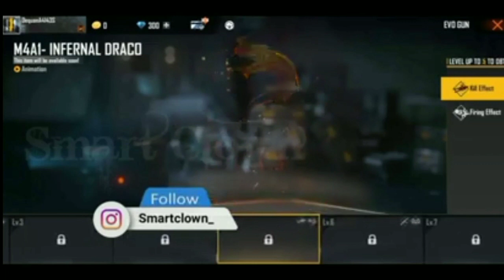CRIMINAL BUNDLE RETURN FREE FIRE KAB AAYENGE CRIMINAL BUNDLE RETURN INDIA MAIN |FREE FIRE NEW EVENT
free fire criminal bundle return -para SAMSUNGA3,A5,A6,A7,J2,J5,J7,S5,S6,$7,$9,A10,A20,A30,
A50-iPhone7,7Plus,8,8Plus,X,XS,XSMAX,XR,11,11 Pro,11 ProMax,SE,12,12Pro

Free fire criminal bundle return kab aayegal Criminal incubator return confirm date

RED CRIMINAL INCUBATOR VAPAS AAYEGA  ALL CRIMINAL RETURN I| GARENA FREE
FIRE

Criminal Bundle Return Free Fire | Free Fire Criminal Bundle Return | Criminal Bundle Return FF
criminal bundle incubator returns

Topic
Gaming videos
Live Stream
Game Free Fire
Free fire related interesting videos

free fire
criminal bundle return
jecks gaming
new event
helping gamer
criminal bundle return kab aaega
criminal incubator free fire return
ff criminal bundle return
next incubator free fire
red criminal returnarctic blue bundle free fire return
criminal bundle free fire return
criminal bundle return confirm date
criminal bundle return date
criminal bundle return in free fire
criminal return
criminal return confirm date
criminal return date

Coment